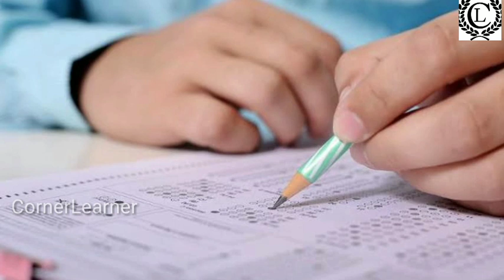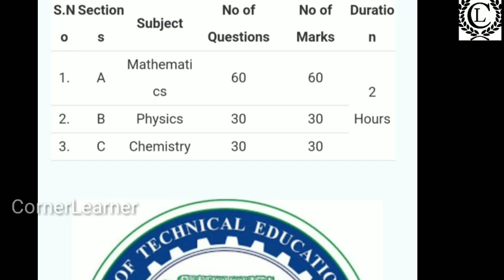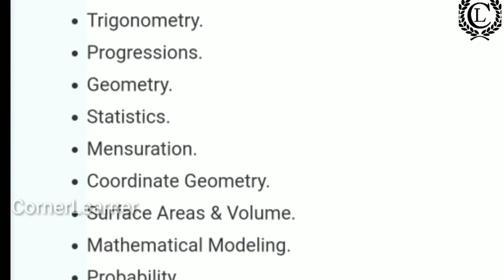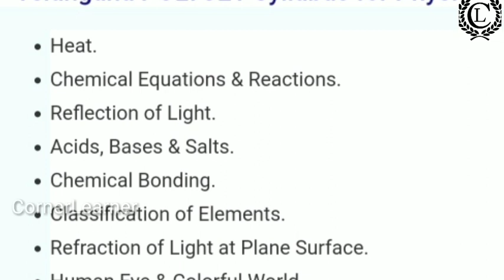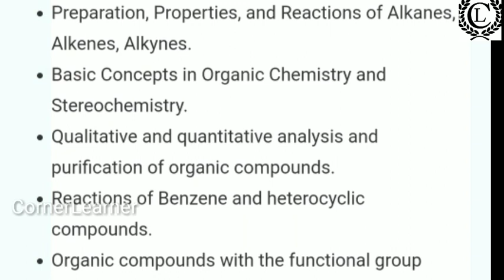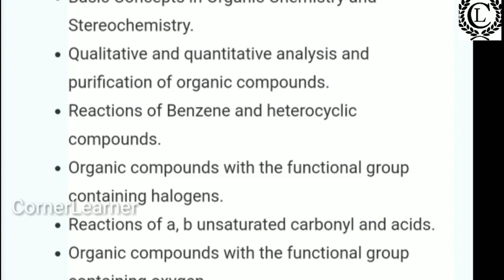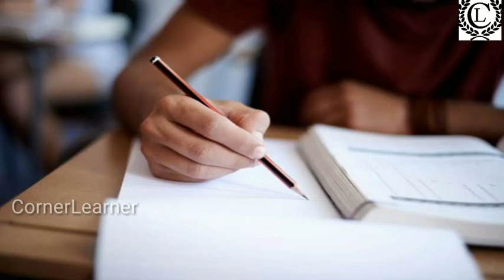Telangana Polycet (CEEP) Syllabus,Exam Patten || Polytechnic Common Entrance Test || Telugu Polycet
In order to qualify AP Polycet 2020, a candidate will have to score at least 30% marks in the exam i.e. 36 marks out of 120. However, there is no minimum requirement of marks for SC/ST candidates, they will be allotted seats irrespective of their scores in the exam.

happy day 😊😊😍keep smile ❤️